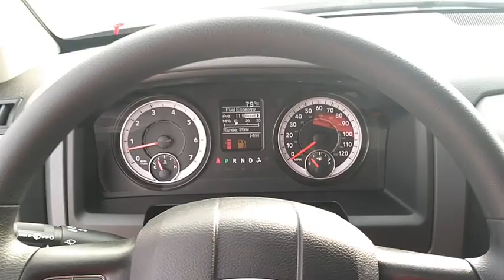2019 Ram 1500_Classic Corpus Christi, Beeville, Port Aransas, Alice, Kingsville, TX KS739930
New 2019 Ram 1500_Classic available in Corpus Christi, Texas at Lithia Chrysler Jeep Dodge Ram of Corpus Christi. Servicing the Beeville, Port Aransas, Alice, Kingsville, TX area.
2019 Ram 1500_Classic Tradesman 4x2 Quad Cab 64 Box - Stock#: KS739930 - VIN#: 1C6RR6FT1KS739930

Tradesman trim Diamond Black Crystal P/C exterior. iPod/MP3 Input Back-Up Camera CHROME PLUS PACKAGE TRANSMISSION: 8-SPEED AUTOMATIC (8HP7... ENGINE: 5.7L V8 HEMI MDS VVT Bed Liner. FUEL EFFICIENT 22 MPG Hwy/15 MPG City! AND MORE! KEY FEATURES INCLUDE: Back-Up Camera iPod/MP3 Input Trailer Hitch. MP3 Player Privacy Glass Child Safety Locks Electronic Stability Control Heated Mirrors. OPTION PACKAGES: ENGINE: 5.7L V8 HEMI MDS VVT CHROME PLUS PACKAGE Bright Rear Bumper Radio: Uconnect 3.0 Integrated Voice Command w/Bluetooth Delete Spray In Bedliner Wheels: 17 x 7 Aluminum Rear Floor Mats Front Floor Mats Bright Grille Carpet Floor Covering Remote Keyless Entry w/All-Secure Bright Front Bumper TRANSMISSION: 8-SPEED AUTOMATIC (8HP70) (DFD). EXPERTS RAVE: Strong driving dynamics make the Ram 1500 Classic one of the best-to-drive vehicles on the road. it has excellent steering and handling. -Edmunds.com. Great Gas Mileage: 22 MPG Hwy. OUR OFFERINGS: At Lithia Chrysler Jeep Dodge of Corpus Christi we dont just sell cars trucks and SUVs we provide a complete vehicle buying experience. Come visit us today at 4313 South Staples Street and let show you how easy the car buying experience can be at Lithia Chrysler Jeep Dodge of Corpus Christi in Corpus Christi Texas. For our great selection of new RAM trucks come see us at our all new RAM Truck Center conveniently located at 3326 S. Padre Island Dr. Plus TT&L and fees. $125 doc fee. Price contains all applicable dealer incentives and non-limited factory rebates. You may qualify for additional rebates; see dealer for details.